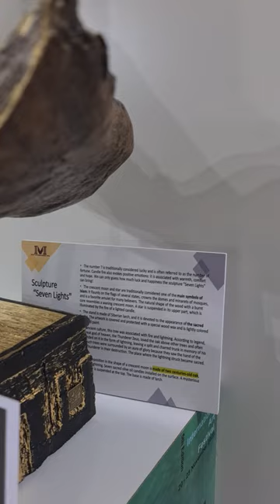International Art Festival at Al Bidda park in Qatar